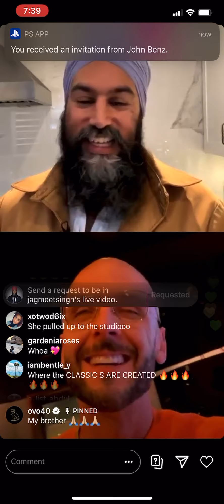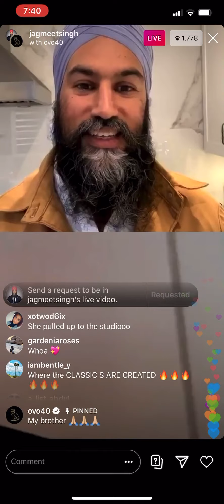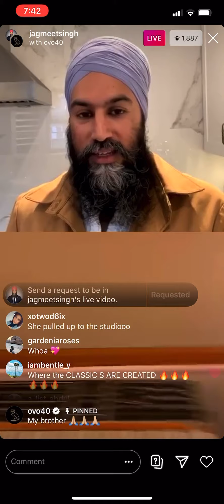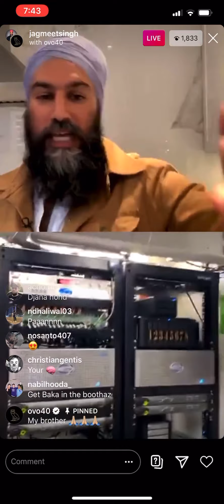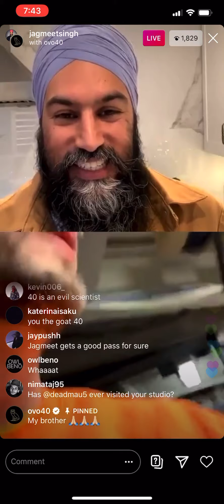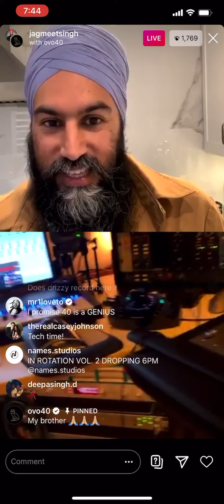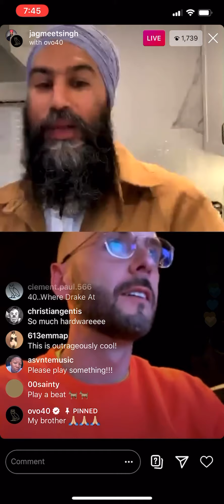NOAH “40” PRODUCER STUDIO TOUR IG LIVE! DRAKE’S RECORDING SPACE SHOWN!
GO STREAM LONELY!!